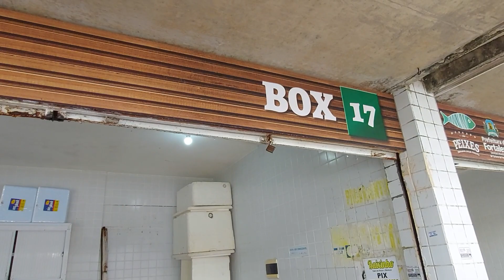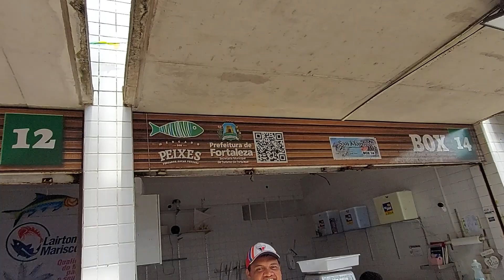BEIRA MAR MERCADO DO PEIXE FORTALEZA